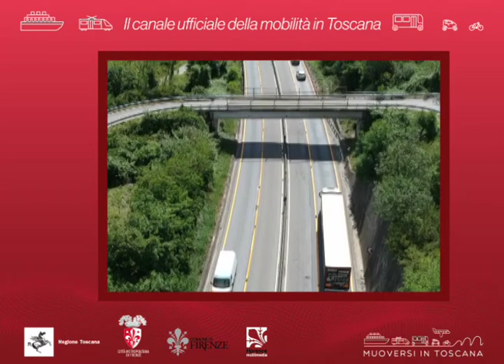Muoversi in Toscana Info - Edizione delle 15.30 del 9 giugno 2019